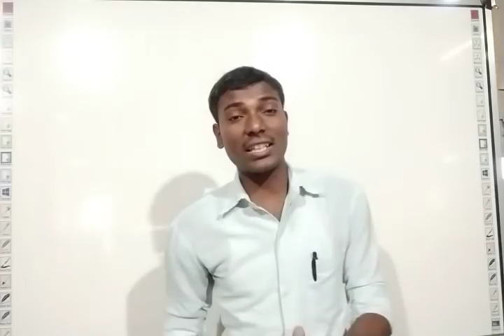CTET के लिए नोट्स कैसा हो औऱ किताब कौनसी बेहतर होगी ?